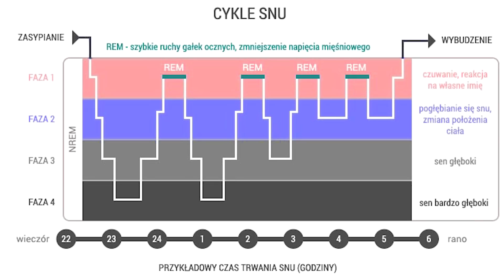RYSUJĘ SENNE MARZENIA 💤 Rysawostki o snach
RYSAWOSTKI to seria, w której opowiadam ciekawostki na dany temat i łączę to z rysowaniem. Tym razem poruszam niezwykle interesujący temat snów :)

Dostępne napisy w języku polskim dla osób niesłyszących i w języku angielskim.